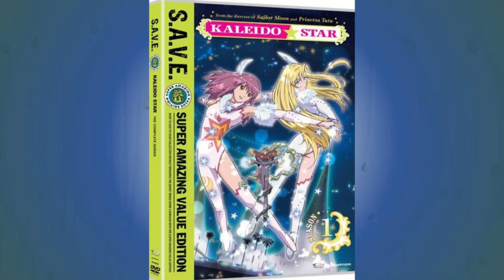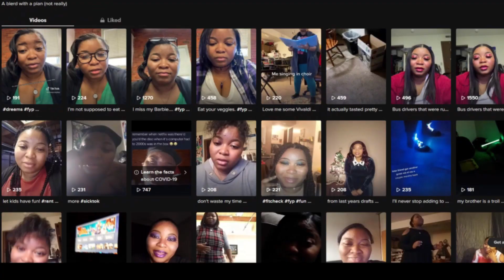Kaleido Star Review - Anime of My Youth